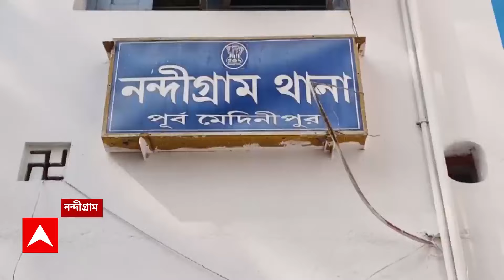BJP Mahila Morcha:বিজেপি মহিলা মোর্চার নন্দীগ্রাম থানা ঘেরাও কর্মসূচি ঘিরে তুলকালাম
ABP Ananda LIVE:রাজ্যে আইন-শৃঙ্খলার অবনতির (Law & Order Situation Of West Bengal) অভিযোগে বিজেপি মহিলা মোর্চার (BJP Mahila Morcha Agitation) নন্দীগ্রাম থানা ঘেরাও (Nandigram Police Station Gherao) কর্মসূচি ঘিরে তুলকালাম। থানার গেট ভেঙে ভিতরে ঢোকার চেষ্টা করলে বিজেপির মহিলা কর্মীদের সঙ্গে পুলিশের ধস্তাধস্তি হয়। অবশেষে থানায় ডেপুটেশন জমা দেন আন্দোলনকারীরা। ঘটনা ঘিরে শুরু হয়েছে রাজনৈতিক তরজা।